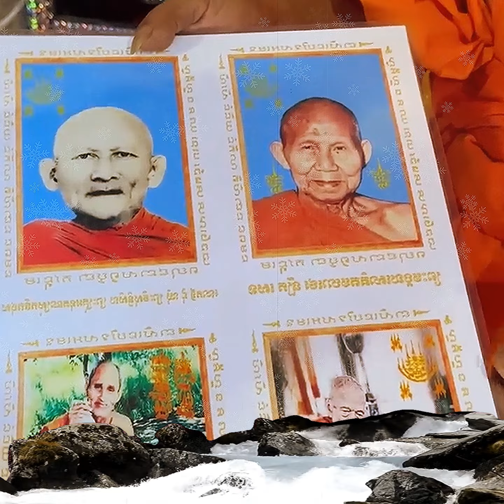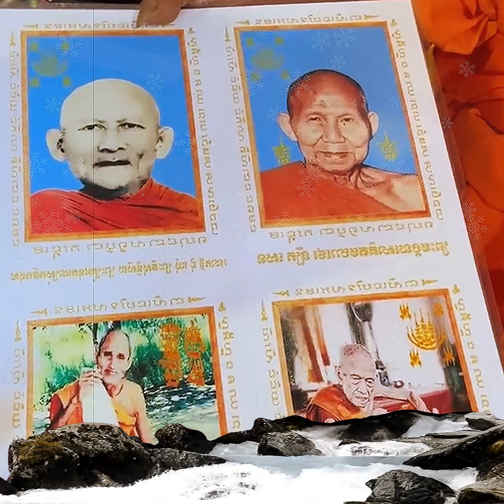ថៃសាកលោកឳសាន នឹងគោ១០០ក្បាល K59អាក់ស្តង់គ្រប់គ្រាប់ទាំងអស់ ចុងក្រោយរត់ឡើងឡានដេអត់ឆេះ